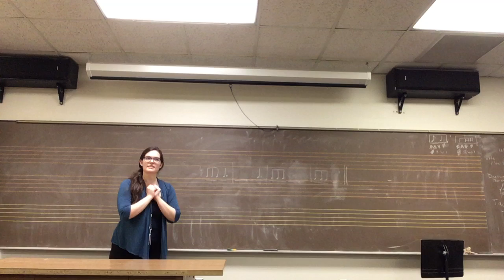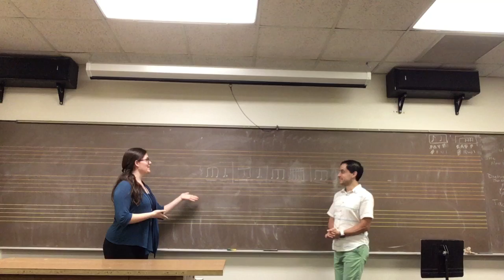How to Teach Fifth Grade Music– Compound 2 Part 7 (Writing Practice)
Sequence of teaching events: Sing the whole song on rhythm syllables, have a student come fill in missing rhythms, student changes new rhythm to six even sounds on a beat.

This sequence of teaching can be found in Kodály in the Fifth Grade Classroom from the Kodály Today handbook series by Mícheál Houlahan and Philip Tacka, pages xxx-280-282.

Kodaly in the Fifth Grade Classroom